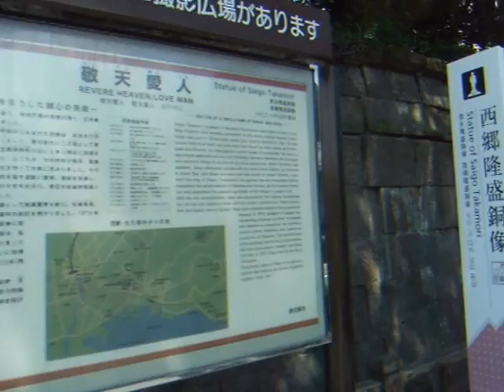鹿児島市 鶴丸城跡の石垣の堀の錦鯉〜西郷隆盛像〜鹿児島市立美術館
２０１１年８月３１日　鶴丸城跡の石垣沿いを、西郷隆盛像〜鹿児島市立美術館まで歩いてみました♪　美しい石垣、その堀にいる錦鯉、緑まぶしい木々♪